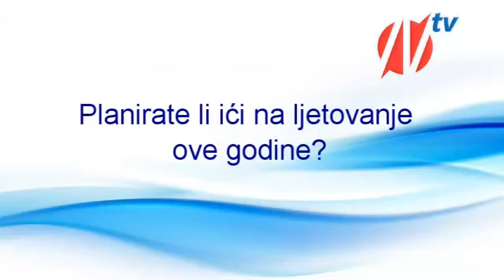Anketa- Gdje planirate provesti godišnji odmor?